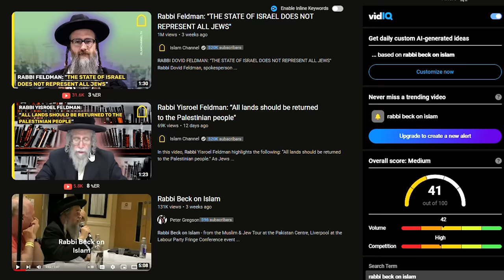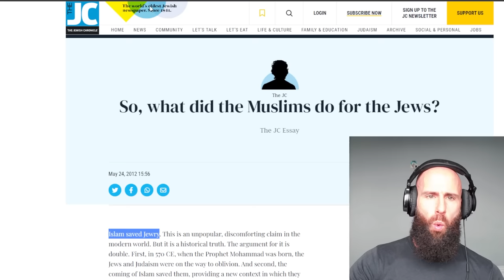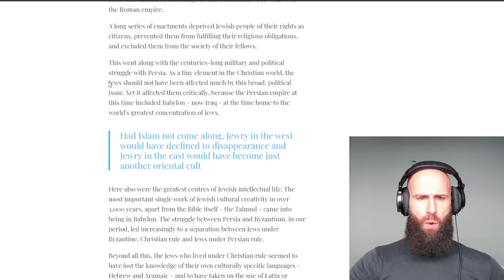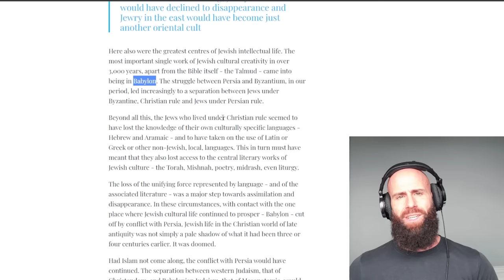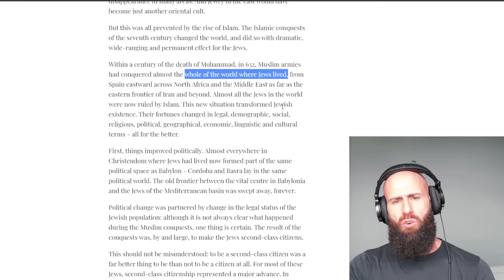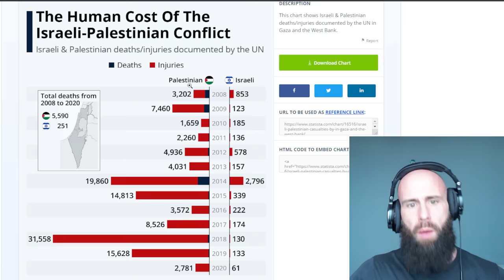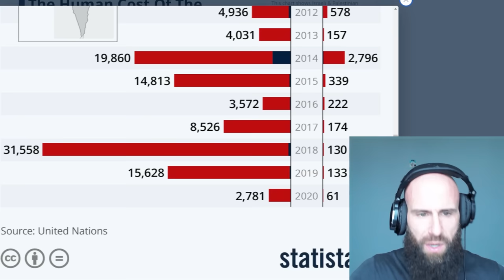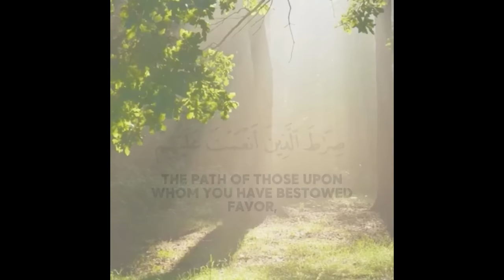Jewish Rabbi admits THIS about Islam (The Tables are turning!)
Rabbi Beck is an Anti Zionist Pro Islam / Muslim Jew. In this Video we explore how Islam saved the Jewry and how Real Jews are grateful to the Muslims and appreciate Islam.

For EUROPE €:

Account holder: HALAL HOLDINGS LTD
BIC: TRWIBEB1XXX
IBAN: BE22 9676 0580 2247
Wise's address: Avenue Louise 54, Room S52
Brussels
1050
Belgium

For UK £:

Sort code: 23-14-70
Account number: 57270672
IBAN: GB85 TRWI 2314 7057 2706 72
Wise's address: 56 Shoreditch High Street
London
E1 6JJ
United Kingdom

For  US 💲:

ACH and Wire routing number: 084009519
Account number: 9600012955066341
Account type: Checking
Wise's address: 30 W. 26th Street, Sixth Floor
United States